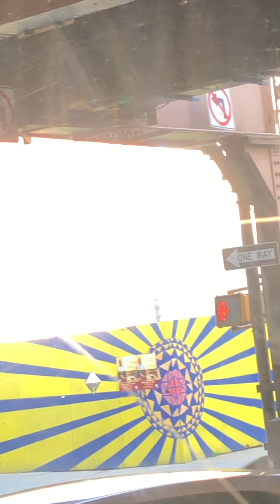New York mott Haven